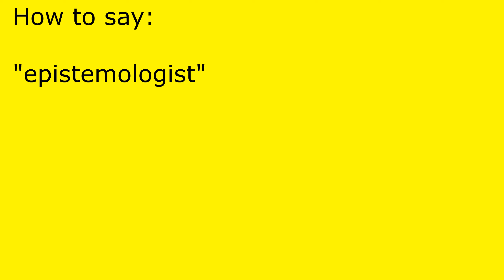How to pronounce epistemologist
epistemologist pronunciation.